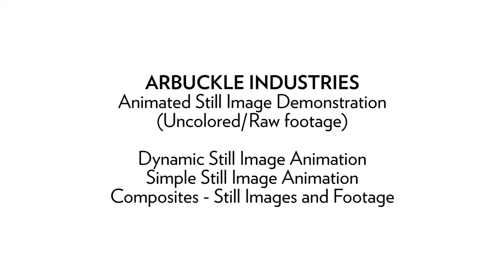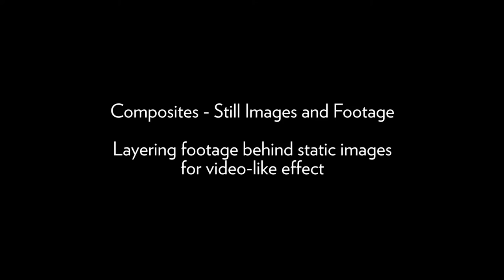Animated Still Image Demonstration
Clients often provide us with still images to include in their cuts. Whether they're photographs, archival pictures or computer renderings, we need to find a way to make them visually appealing and integrate seamlessly into the film. Here are a few examples of how we treat still images using three different techniques. Full blog post